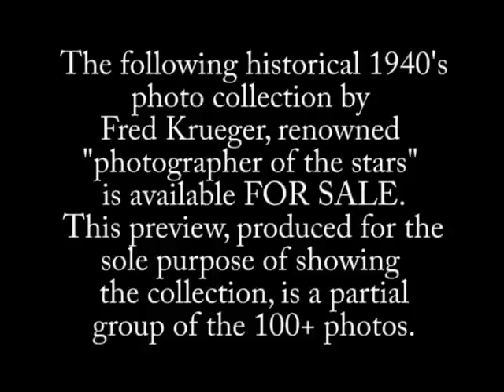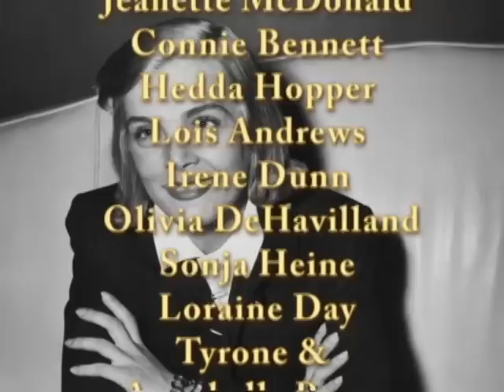The Fred Krueger Chicago "Pump Room" Collection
This historical photo collection by Fred Krueger is FOR SALE.
The Ambassador East Hotel, Chicago, was built in 1926.

Its restaurant, the Pump Room was a hangout for actors and musicians -- the delight of epicures ...the meeting place of celebrities.

The Pump Room was known for its regal splendor with walls of deep translucent blue, luxurious white leather settees, sparkling crystal chandeliers, and dinners served on flaming swords according to an "old English custom"  ...all, part of the illustrious Pump Room atmosphere.
The Pump Room is mentioned in songs by Judy Garland, and Phil Collins - who titled his album "No Jacket Required" after the Pump Room's well-known dress code.
Photographer Fred Krueger was there for it all.

The 100 plus photos in this collection by Fred Krueger show the Gold Coast restaurant as it was in its heyday --  the favorite Chicago destination for out-of-town luminaries.
At the entrance to the Pump Room, the head waiter greeted the famous patrons of the dining room, possibly to "Booth One" available only to the absolutely top VIPs during the glamour days of the 30's and 40's. That booth included a phone, so the biggest stars could have a phone conversation right at the table.

This historical photo collection is available immediately by a private seller.
For information regarding the purchase of this unique collection, or to make an offer, please contact Auction Masters.